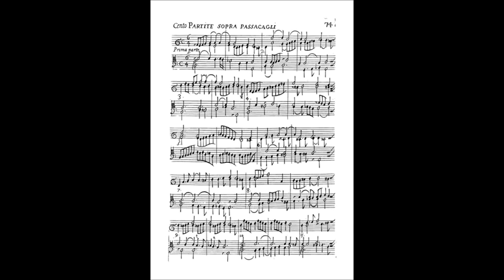Girolamo Alessandro Frescobaldi - Cento Partite Sopra Passacagli,Sevastianos Motorinos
Girolamo Alessandro Frescobaldi - Cento Partite Sopra Passacagli

Harpsichord: Sevastianos Motorinos
live concert  8/12/2016 , Corfu